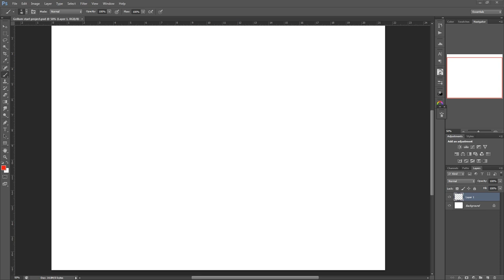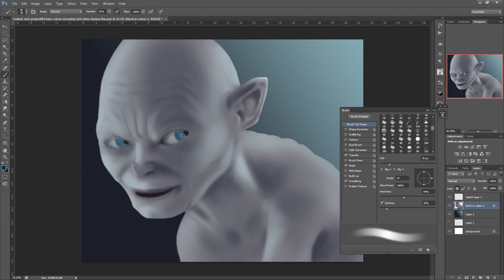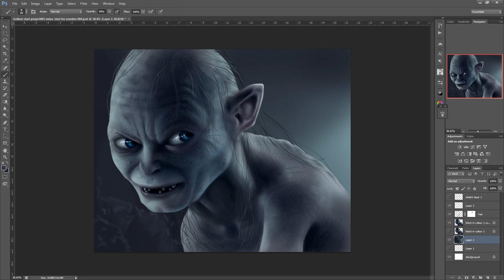Digital art painting of Gollum from The Lord of the Rings time lapse How to draw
a video of me drawing  / painting Gollum from The Lord of the Rings films. I use Photoshop CS6 in this video. This took me about 5 hours of recording, slow for some people but for me that is incredibly fast! :)